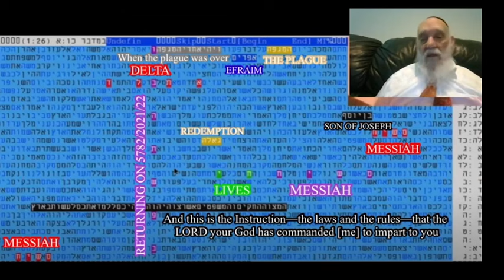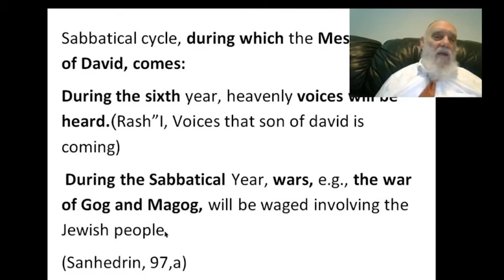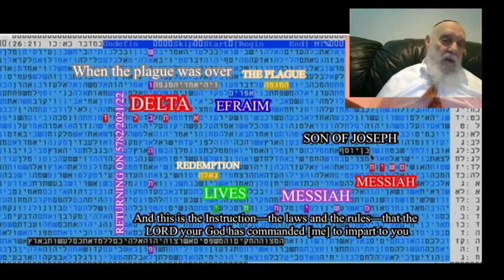Old Bible Code Table very relevant to our days Messiah - Son of Joseph Matityahu Glazerson